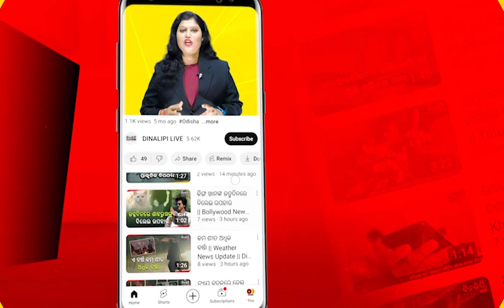କର୍ତ୍ତବ୍ୟପଥରେ ଏଥର ଓଡିଶାର ପ୍ରଜ୍ଞାପନ ମେଢ || DinalipiLive